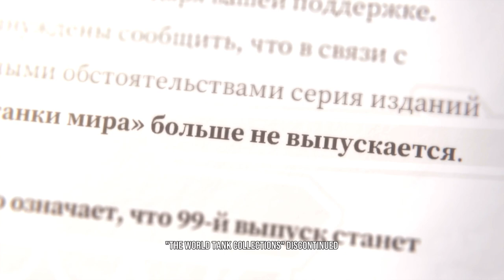TEKKEN 8 Character Episode #7 Dragunov The White Angel Of Death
The White Angel of Death Himself From Russia Enjoys Collecting Military Type of Toys But His Favorite is the Customizable Tanks